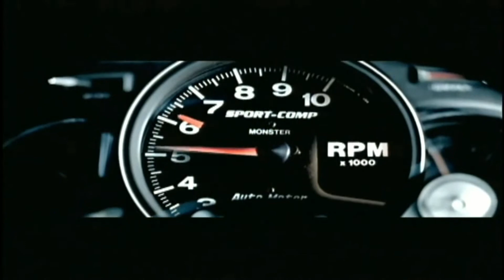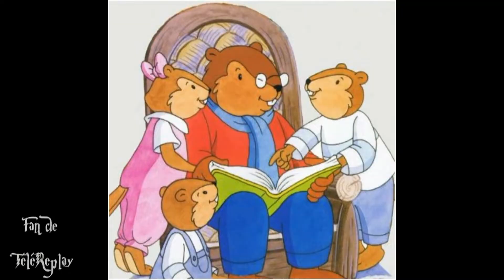MANEK NEWS 33 - Le JT Breton et les Chroniques ( 1 an Déjà !!)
Manek News une émission fun présentée par des Jeunes Bretons avec un Journal décalé de Bretagne et de nombreuses Chroniques divertissantes.
⇩⇩⇩ Le Programme de cette émission ⇩⇩⇩ :

- Les Infos Bretagne (Jean-Loïc de Karensac)
- Les Lieux à Visiter (Claire Fontaine)
- Le Tour de Magie (Roland Patan)
- Les News de la TV (Sylvie Julie)
- Les PUBS (best-of)
- Les Jeux Vidéos Rétro (Johny Pixel)
- L' Interview Tour de France
- Les News du Web (Fonky Fixi)
- L' Histoire de Manek Tv (Père Castor)
- Le Tv Boutique Achat (Maurice et Chantale)
- Les Blagues (Jerry Kan)
- L' Amour à la Guerche (Lucie Lachate)
- Le Prank (Axel Breizh)
- Le Clip des Chroniqueurs